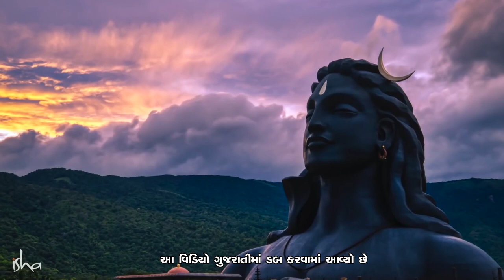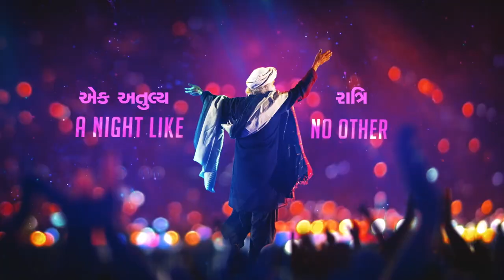જાણો એક રુદ્રાક્ષ કેવી રીતે તમને સંપૂર્ણપણે બદલી શકે! | Sadhguru on Power of Rudraksha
સદ્‍ગુરુ રુદ્રાક્ષના મૂળ વિષે વાત કરે છે, અને રુદ્રાક્ષના મણકાને પહેરવાનું ગહન મહત્ત્વ સમજાવે છે - જે એ વાતનું પ્રતીક છે કે, વ્યક્તિએ એક સભાન મનુષ્ય બનવાનું પસંદ કર્યું છે.

તે શક્તિશાળી રુદ્રાક્ષ દીક્ષા વિષે પણ વાત કરે છે જે કોઈ વ્યક્તિ આદિયોગીની કૃપાને ગ્રહણશીલ બનવા આ મહાશિવરાત્રિ પર મેળવી શકે છે. અને તે બીજા ત્રણ સહભાગીઓને વિનામૂલ્યે આપી શકે છે.

RudrakshDiksha મેળવવા માટે, અહીં મુલાકાત લો.